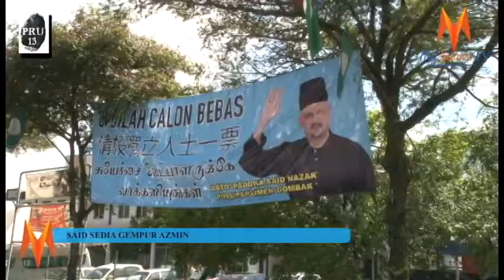Said Nazar Sedia Gempur Azmin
Datuk Syed Nazar Abu Baker menjelaskan punca beliau bertanding dalam PRU13